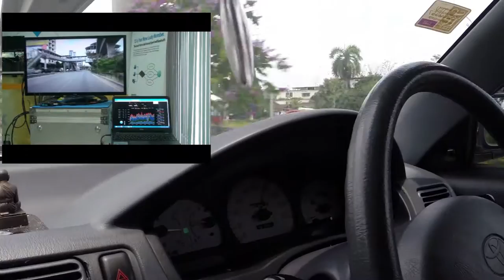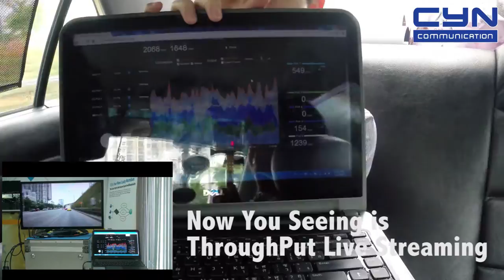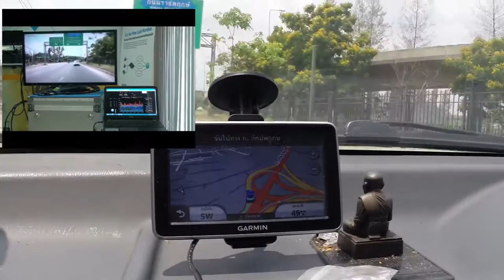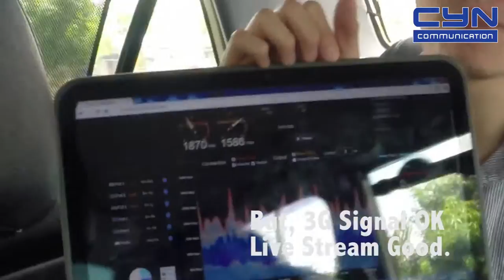Teradek Test Drive Streaming Bonding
Teradek Test Drive Streaming Bonding Full HD by CYN